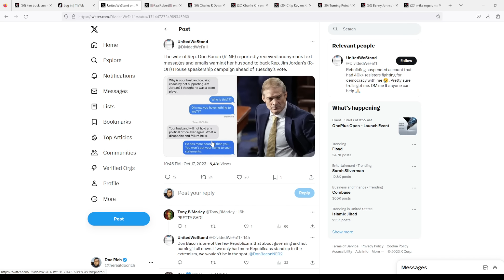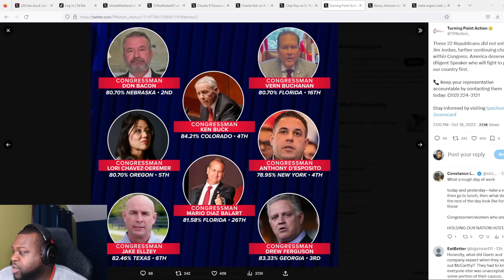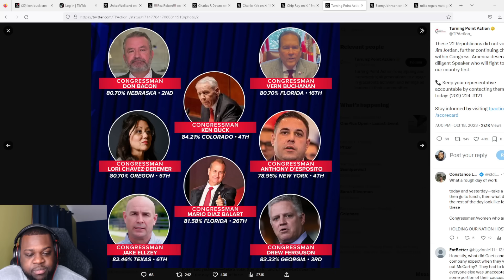The Hot Mic Moment That Says It All! GOP members Crying Over Grass Root Jim Jordan Support